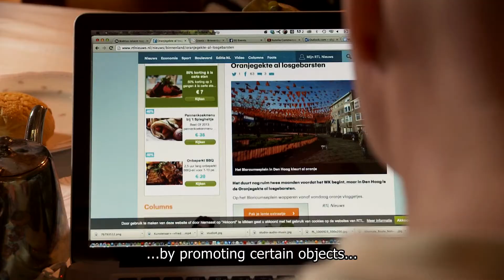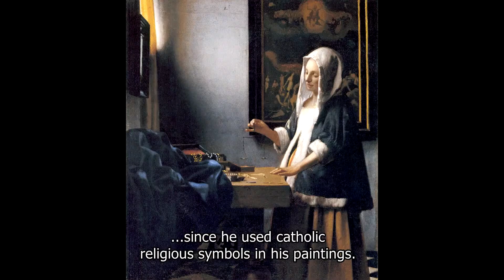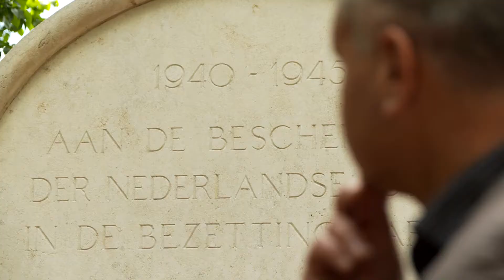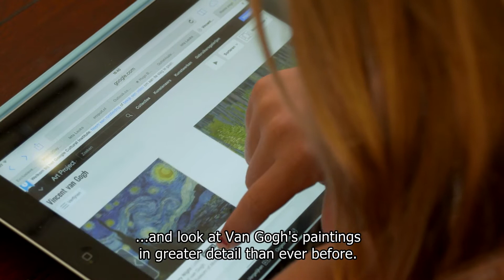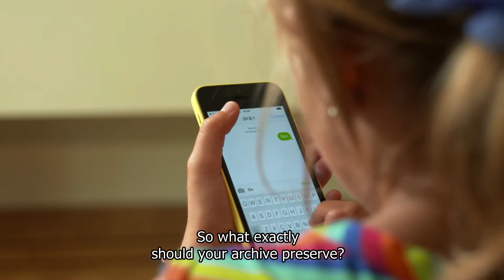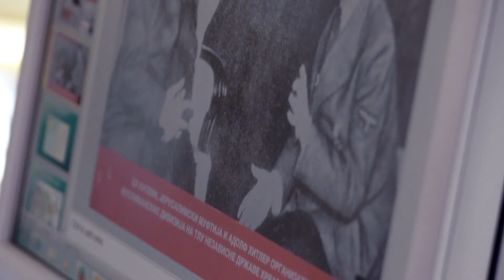Cultural Heritage and Identity